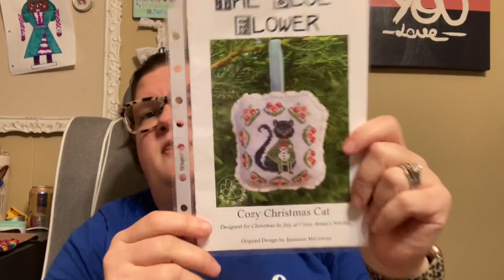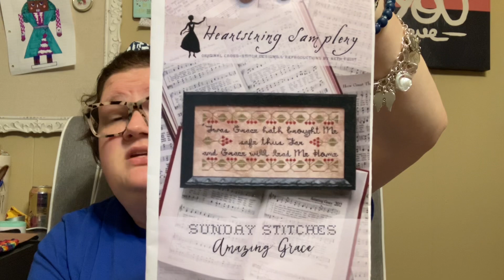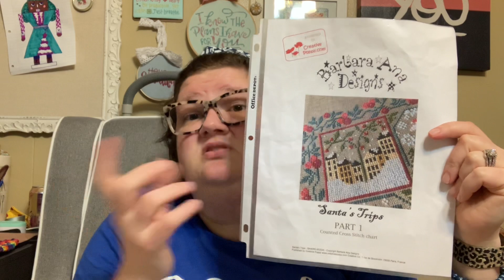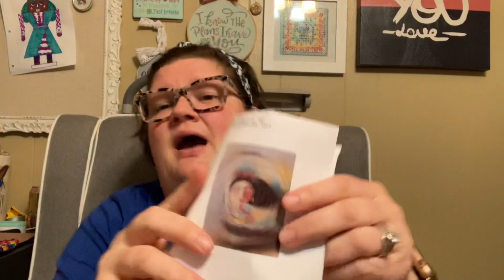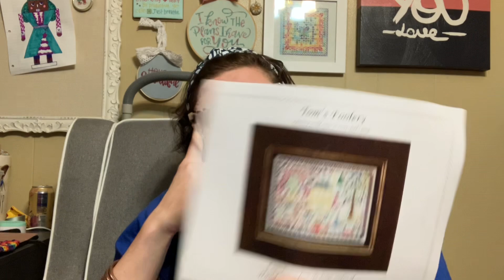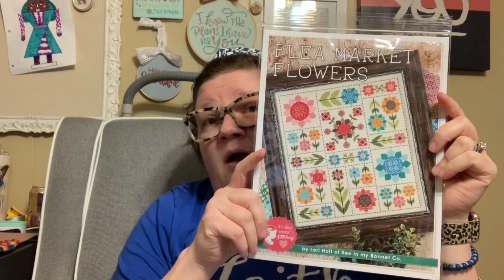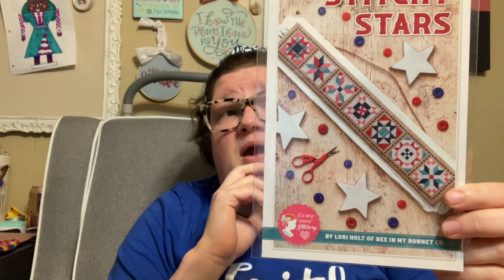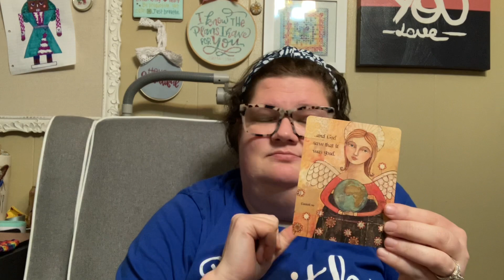Flosstube 102 I’m Baaaack! Chatting WIPs, May Plans, and More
Happy Stitching!